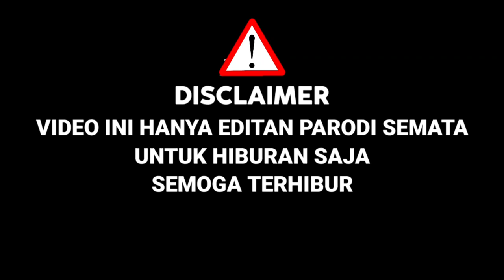Tampil Memukau,Peserta Bertopeng Berhasil Mendaptkan Golden Buzzer|Indonesia Got Talent 2022 Parodi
PARODI INDONESIA GOT TALENT 2022

KALI INI SAHABAT SETIA COBA UNTUK PARODI COVER,DALAM AJANG PENCARIAN BAKAT INDONESIA GOT TALENT 2022 ( PARODI )